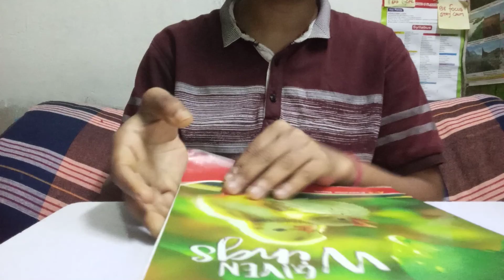How to make notes effectively? || advice/suggestions/tips || इफेक्टिव नोट्स कैसे बनाएं?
in this video we gonna discuss about how to make notes.

notes is something that is very beneficial and we can say that very essential for the students...

notes are the most effective part of the students so we must know that how to make notes effectively...

in this video we are going to know that how to make notes effectively and inner very creative way so that we can learn all things all topics all other extra information in an easy way and in a effective way...

I am sure this video is going to help you in a very effective day to make notes...

This video is helpful for students of all classes😃👍.